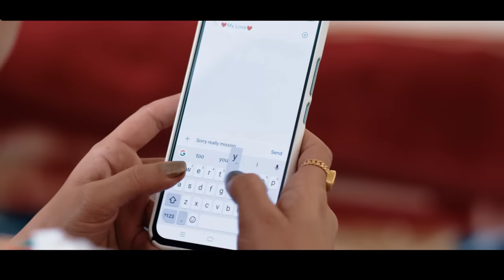New Official Video Eklo Hunthe Ra - Prabisha Adhikari & Amit Babu Rokaya Ft.Silpa & Gagan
Eklo Hunthe Ra | Prabisha Adhikari • Amit Babu Rokaya New Nepali Lok Song 2079/2023
Only on Amit Babu Rokaya's official YouTube
channel.

Amit Babu Rokaya Presents:- New Nepali Lok Dohori Song

 ♪ Song:  Eklo Hunthe Ra | एक्लो हुन्थे र

 ♪ Vocal:- Prabisha Adhikari & Amit Babu Rokaya
 ♪ Lyrics:-  Biraj Oli
 ♪ Arrange:- Krisna Bk
 ♪ Recording:-  Kiran & Gobinda Anek
♪ Mixing :- Syamswait Rashaili
♪ Studio :- Prisma
♪ Audio/video:- Quality Creation

 🎬 Director:-Krantikc
🎬 Cinematographer:- Ajay Regmi
 🎬 Edit | Color :-  Kranti kc
 🎬 Artists:-  Silpa Pokhara & Gagan
🎬 IT Support:-  Rajendra Aryal
 🎬 Poster:- Bishal Nath Yogi

Unauthorized downloading and uploading on YouTube channel is Strictly

Amit Babu Rokaya